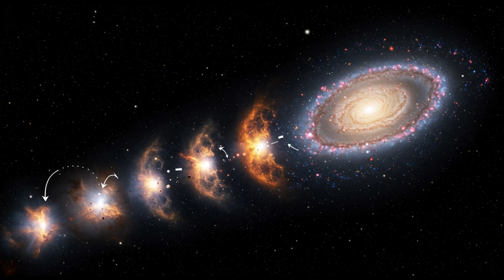James Webb Telescope DISCOVERS Shocking Truth About Betelgeuse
The James Webb Space Telescope has just captured one of the most extraordinary events in human history — the explosive death of Betelgeuse, the brightest and most mysterious red supergiant in the Orion constellation. For decades, astronomers have warned this moment would come, but no one knew when. Now, Webb has recorded the real-time collapse of a star, revealing a supernova just 642 light years away — the closest ever witnessed by humanity.

This once-in-a-lifetime cosmic event unveils stunning details: massive bursts of energy, gravitational waves, convective bubbles the size of Jupiter, rare elements like technetium and yttrium, and shockwaves reshaping the interstellar medium. Betelgeuse’s death is not just destruction — it is renewal, forging the very elements that create planets, oceans, and life itself.

From the core collapse to the glowing supernova remnant, Webb’s infrared eyes have shown us the full anatomy of a dying star — and given us a glimpse into the destiny of our own Sun. Witness the cycle of creation and destruction on a galactic scale, as new stars and worlds emerge from the ashes of one of the brightest lights in our night sky.

In this video, you will learn:
🌌 What makes Betelgeuse different from other stars.
🔭 How the James Webb Space Telescope recorded the event.
💥 The science behind a supernova explosion.
🌠 How rare elements are created in stellar deaths.
🪐 Why Betelgeuse’s end is also a cosmic beginning.